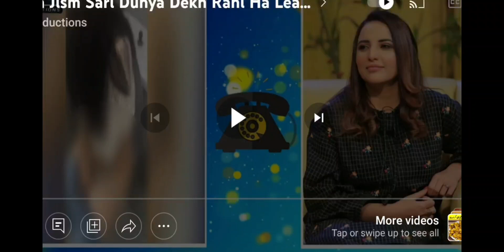Hareem Shah ki Niked Video Vairal Honay Per Amir Liaqat Ki Tarha Khud Kashi Nahi Karongi